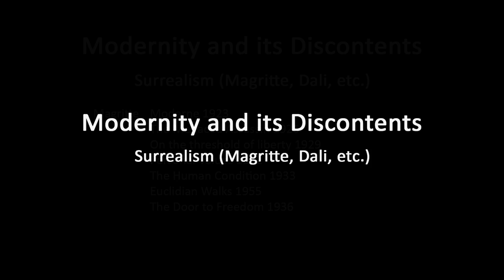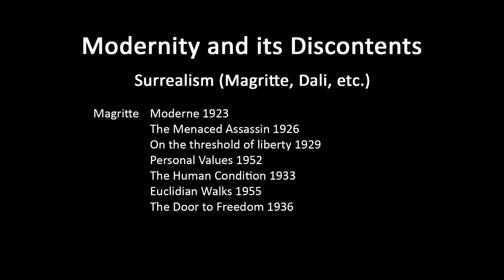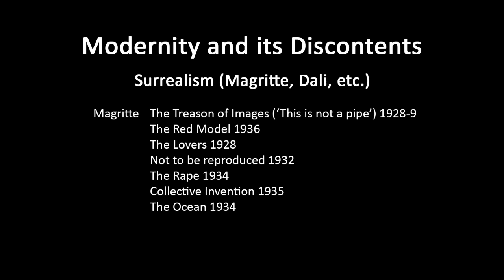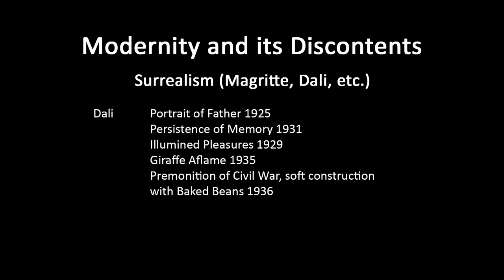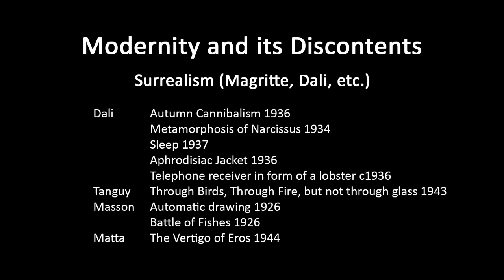A history of modern art in 73 lectures: lecture 49 (Surrealism: Magritte, Dali, etc)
Lecture twelve (second half) of the course 'Modernity and its Discontents'.  This lecture completes discussion of Surrealism by looking at the work of Magritte, Dali, Tanguy, Masson and Matta. Before listening to other lectures please review lecture 1 of the master sequence for a brief overview of the entire lecture series, and for an on-screen list of the contents of each lecture which can serve as an index (pause to read). The consolidated list of lectures in the course 'Modernity and its Discontents' which follows below helps give an overview of their individual content, and enables users to find specific lectures that might cover topics they have a particular interest in. Sometimes a topic will be treated over several lectures, in part because sound files often present a two hour session as two one hour segments.  Lectures have a number and letter at the end of their identifying code to indicate their place within this specific course, but they have also been given a number (at the start of the code) to indicate their place within the master sequence of the whole series:

27MaiD1A: Overview of course aims, methods and assignments – most online users would likely want to skip this lecture.
28MaiD1B: Introduction to this course, with some background on earlier art.
29MaiD2: Futurism.
30MaiD3A: Futurism continued.
31MaiD3B: Futurism continued, plus (from 30:00) Kandinsky (early work).
32MaiD4A: Kandinsky (route to abstraction).
33MaiD4B: Kandinsky (later work).
34MaiD5A: Mondrian (early work and route to abstraction).
35MaiD5B: Mondrian – mature work
36MaiD6A: Mondrian (later work), and De Stijl.
37MaiD6B: Russian art and the Revolution.
38MaiD7A: Russian art and the Revolution (continued).
39MaiD7B: German Expressionism (Die Brücke).
40MaiD8A: German Expressionism (Die Brücke continued).
41MaiD8B: German Expressionism (Der Blaue Reiter).
42MaiD9A: German Expressionism (Der Blaue Reiter again and other artists).
43MaiD9B: Chinese art in the Maoist era.
44MaiD10A: Dada (including Duchamp).
45MaiD10B: Dada continued.
46MaiD11A: De Chirico, Surrealism (Ernst).
47MaiD11B: Surrealism (Ernst).
48MaiD12A: Surrealism (Miro).
49MaiD12B: Surrealism (Magritte, Dali, etc.).